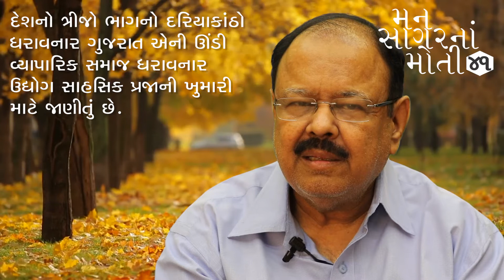“હિસાબ કોડીનો અને બક્ષિશ લાખની" કહેવતને ચરિતાર્થ કરતો 'શેઠ શ્રી કરતુરભાઇ'નાં જીવનનો પ્રસંગ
દેશનો ત્રીજો ભાગનો દરિયાકાંઠો ધરાવનાર ગુજરાત એની ઊંડી વ્યાપારિક સમાજ ધરાવનાર ઉદ્યોગ સાહસિક પ્રજાની ખુમારી માટે જાણીતું છે. રણછોડલાલ રેંટિયાથી માંડીને અનેક શ્રેષ્ઠીઓએ ગુજરાતનું નામ રોશન કર્યું છે. આ બધામાં શ્રેષ્ઠીવર્ય શેઠ શ્રી કરતુરભાઇ લાલભાઇનું નામ શિરમોર સમું છે. પોતાની કોઠાસૂઝ, સાહસ અને દીર્ઘદ્રષ્ટિથી એક મોટું ઔદ્યોગિક સામ્રાજ્ય ઊભું કરનાર કરતુરભાઇ અવ્વલ નંબરનાં ઉદ્યોગપતિ હોવા છતાં એક એક પૈસાના હિસાબની અત્યંત ચીવટપૂર્વક દરકાર કરતાં. એમના ઈંગ્લેન્ડના પ્રવાસ દરમિયાન બનેલ એક બનાવ જેમાં માત્ર છ પેન્સ (આજના અંદાજે બે રૂપિયા) જેવી નજીવી રકમનો હિસાબ ન મળતાં કરતુરભાઇ મધરાતે તેમના સલાહકાર શ્રી મજૂમદારની રૂમના બારણાં ખખરાવે છે.
“હિસાબ કોડીનો અને બક્ષિશ લાખની" કહેવતને ચરિતાર્થ કરતો 'શેઠ શ્રી કરતુરભાઇ'નાં જીવનનો આ પ્રસંગ ઘણું શીખવી જાય તેવો છે.

"મન સાગરનાં મોતી - ૪૧ "
"Man Sagar na Moti - 41"